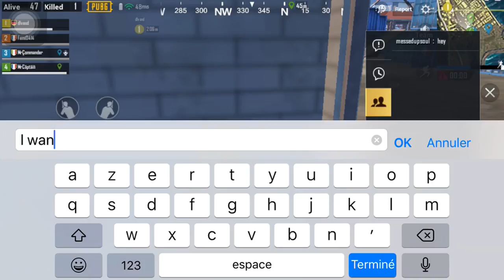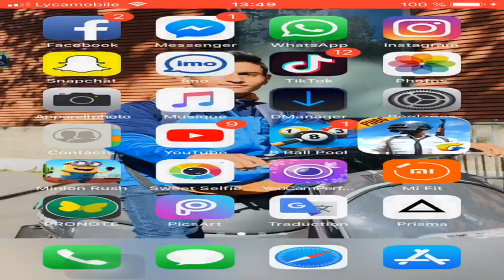You can play with me